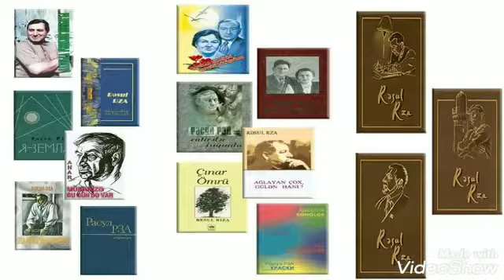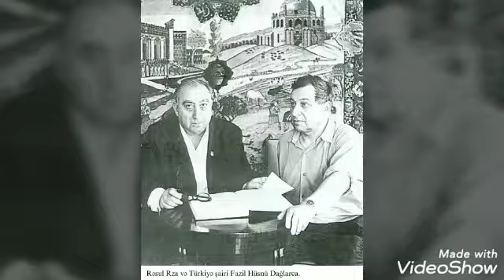Rəsul Rza 110